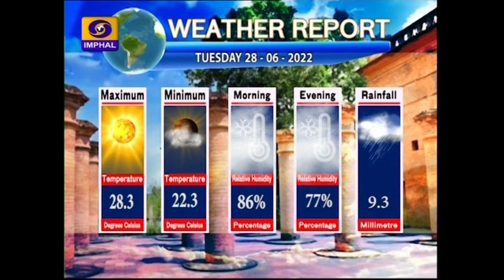DDNEWS IMPHAL | MANIPURI PAO 28 | JUNE | 2022